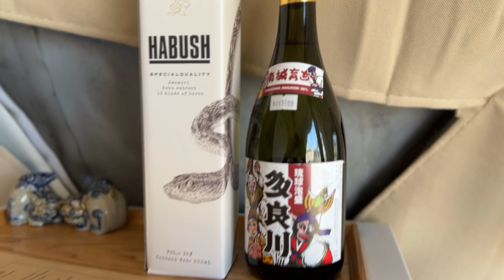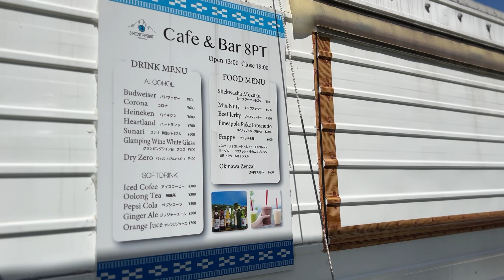沖繩 開箱半球帳篷百萬夜景露營體驗 吃蝦蝦飯 超美古宇利大橋